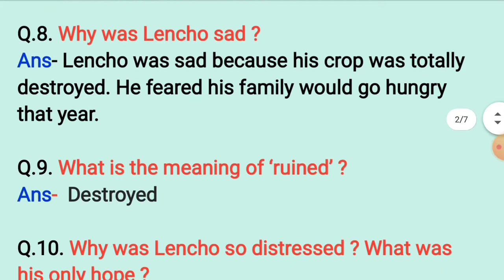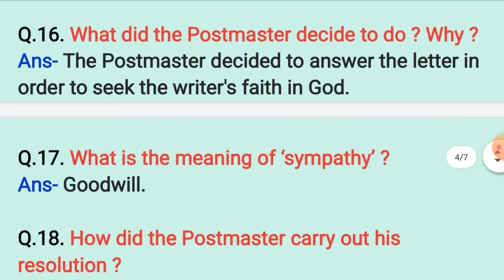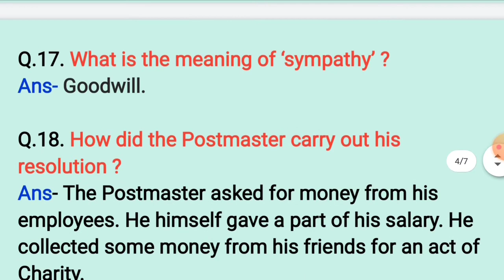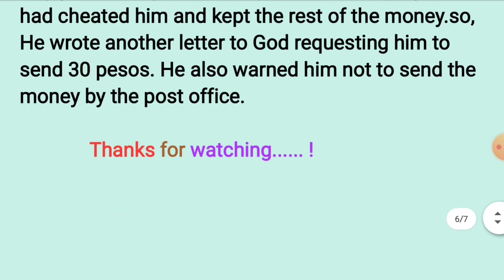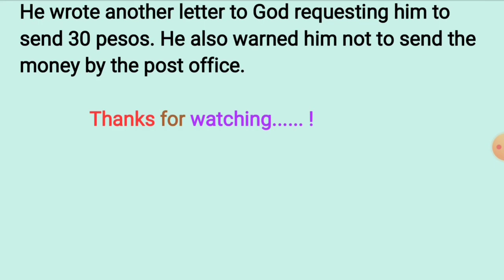A Letter To Go | Short Answer Type Questions | English Class 10th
Short answer type question/ chapter- 1  A Letter To God